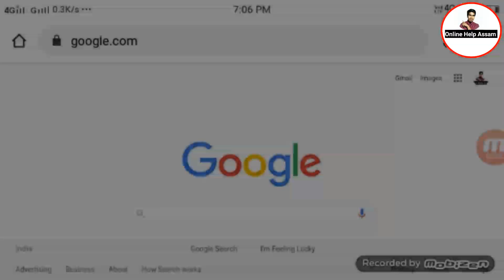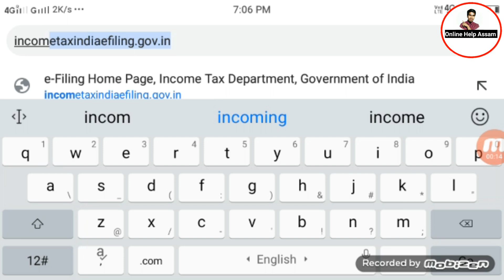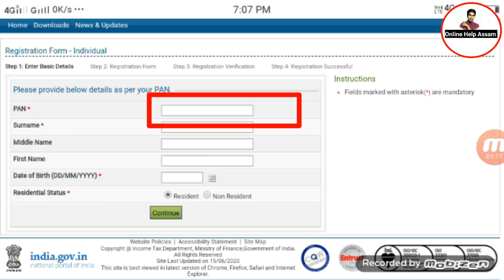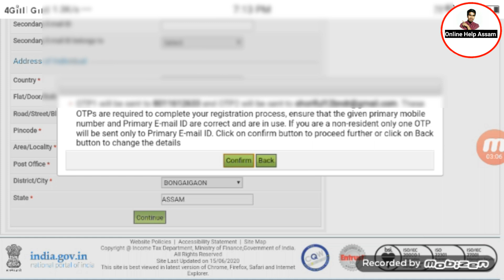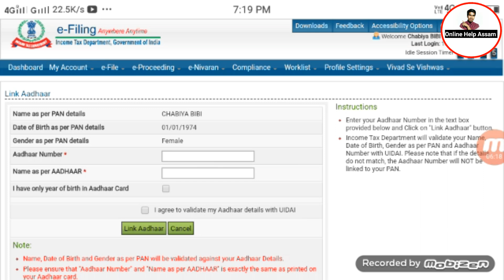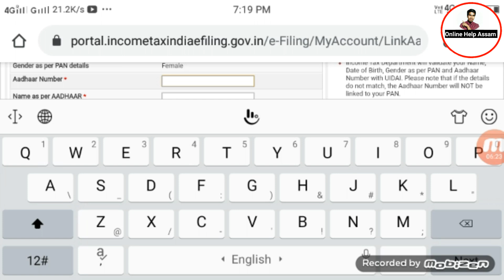Pan Card ৰ লগত Aadhaar Card Link কৰক//How to Link Pan card and Adhar card online//Online help Assam